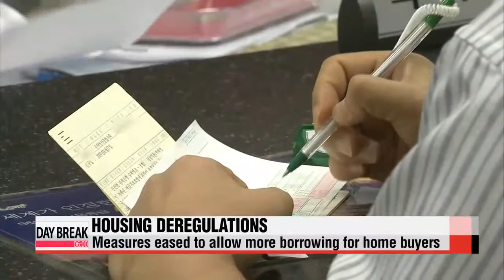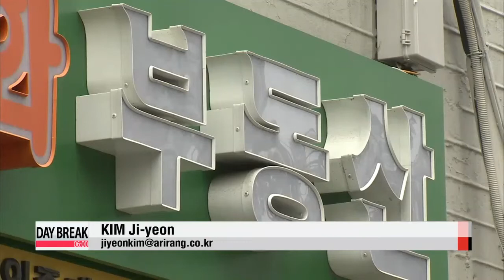Gov't housing regulations to ease starting Friday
Government measures to boost Korea's listless housing market take effect on this Friday.
Officials say it'll get people buying and selling again and reduce dependence on non-banking lenders with sky-high interest rates.
But as our Kim Ji-yeon reports,... critics say it'll only add to the country's mounting household debt problem.
Some government regulations on the housing market are being eased starting Friday,... and the Korean economy is expected to start feeling the effects in the latter half of this year.
The changes include easing measures that limit the amount that people can borrow from banks when buying a house,... depending on various economic variables including income.
The loan-to-value and debt-to-income, or LTV and DTI ratios... are being raised to 70 percent and 60 percent, respectively.
This means home buyers would be able to borrow up to 340-thousand U.S. dollars, up nearly 100-thousand dollars from the current total,... when buying a house worth 488-thousand dollars.
They'll also feel less pressure to turn to non-banking institutions that charge them higher interest rates.
The policy has already started to bring some vitality into the housing market.
The number of housing transactions in Seoul shot up in July, which is traditionally an off month for home buying.
The Financial Supervisory Service says the amount of housing mortgage loans increased by 80 percent in June from the previous month... to 475 million U.S. dollars,... the highest amount in 12 months.
But the new moves are also being met with concern.
It's feared the deregulatory moves may lead people in their 50s or older into more debt.
Last month, the amount of housing mortgage loans for people in those older age groups increased an average of 20 percent from two years earlier, this according to data from Korea's four major commercial banks.
They were apparently trying to pay back debt accrued from self-employed businesses and from losses incurred after failing to sell houses amid falling prices.